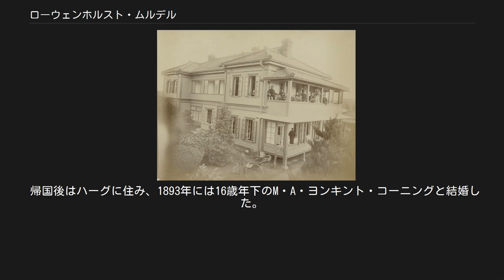ローウェンホルスト・ムルデル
アントニー・トーマス・ルベルタス・ローウェンホルスト・ムルデル（Anthonie Thomas Lubertus Rouwenhorst Mulder、1848年4月28日-1901年3月6日）は、オランダ人土木技師。
お雇い外国人として、明治期の日本において港湾や河川の事業に携わった。
 日本では「ローウェンホルスト・ムルデル」と書かれる。
また、「ムルドル」「ムルドン」などとも表記される。
 1848年4月28日、オランダのライデンで生まれる。
ムルデルと全く同姓同名の父親と、母親A.・C.・E.・ダアリーの間に生まれ、長姉のヤコブ・マリア、次姉のヨハンナ・エミリアに次ぐ三人姉弟の末っ子であった。
初等教育をライデンとアルクマール、中等教育をハールレムで受け、少年期を過ごす。
1865年に父を亡くすが、ハールレムや後にデルフトで学んでいるように、裕福な家庭であり遺産もあった。
1872年にデルフトの王立土木工学高等専門学校（現・デルフト工科大学）を卒業し、水利省に勤務した。
技師としてヴァール川の調査を行った。
1873年8月ヘンドリック公の命により、スエズ運河ぞいに交易地を開設する任を帯び、エジプトのポートサイドに赴き、1875年に帰国した。
1877年から1878年にかけてハーグの上下水道用運河の計画に従事し、その後ハーレムからブルーメンダールに至る鉄道の設計にも従事する。
 日本での住居 1879年（明治12年）3月29日に土木工師として来日。
同年2月に離日した、学校の先輩でもあるファン・ドールンの後継者として期待されていた。
日本での最初の仕事は新潟築港にむけての調査で、ムルデルはエッセルと共に任にあたった。
当時の新潟港は土砂の流入により大型船の河口への侵入ができなくなっており、ムルデルは河口の改良、エッセルは信濃川の改修を調査し、突堤の建築を進言した。
1881年（明治14年）、内務省より東京築港の立案を命ぜられ、後にデ・レーケらも参加するが、ムルデルは初期の立案者として東京港の基礎をつくった。
 同1881年（明治14年）4月、見沼代用水の改良計画を提出。
同年11月に熊本県の築港を調査し意見書を提出、これにより百貫港の改修は廃案になり、ムルデルの設計で三角港が築港されることになった。
1883年（明治16年）、富山県の河川（常願寺川、神通川、庄川、早月川、小矢部川など）を調査し改修方針を提出。
同年は函館港の水深が年々浅くなっていく問題を調査。
1884年（明治17年）には三菱に在職していたイギリス人らとともに、ファン・ドールンに設計され1882年（明治15年）に竣工した宮城県の野蒜築港を調査。
問題が多く大型船の停泊は困難とし、女川港の改修を主張した。
 1885年（明治18年）2月、利根運河の計画を提出。
江戸川の関宿・野田間にある巨大な中洲により水運が滞っていた問題に対し、茨城県知事・人見寧や茨城県会議員・広瀬誠一郎らが運河の建設を要請したことによるものであった。
しかし、国内の情勢は鉄道建設が熱を帯びてきており、千葉県知事・船越衛は河川沿いに軽便鉄道を建設する考えを持っていた。
結局、茨城・千葉の両県は運河の建設を合意し、同年7月に内務大臣へ運河開削が上申された。
1886年（明治19年）6月、ムルデルは一時帰国し、翌1887年（明治20年）5月に再来日し、6月にはデ・レーケと共に運河の修正計画を提出、8月には熊本県の三角西港の竣工式に出席、9月には大阪港改築淀川改修の意見書を提出するなど、活発に活動を行った。
1890年（明治23年）、利根運河が通水するも6月の開通式を待たず、任期満了のため5月に帰国した。
開通式に宛てたムルデルの祝辞には、式典に出席できず帰国することへの遺憾の念が述べられている。
 帰国後はハーグに住み、1893年には16歳年下のM・A・ヨンキント・コーニングと結婚した。
1895年、スヘフェニンゲンの漁港計画に参加。
1897年、ナイメーヘンの汽車路線計画を依頼され、その4年後の1901年にナイメーヘンで死去。
52歳であった。
妻と共にナイメーヘンの墓地に埋葬されている。
 日本在任の11年で多くの港湾や河川の事業に携わったが、日本での評価は高いものとはいえなかった。
これは主に調査や計画を担当し、実際の作業を監督した工事が三角港の築港と利根運河...